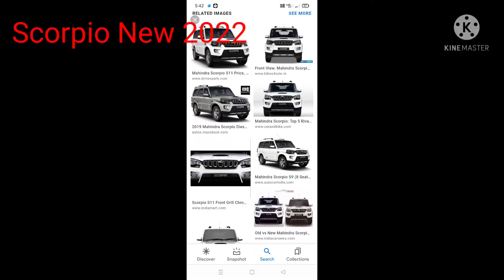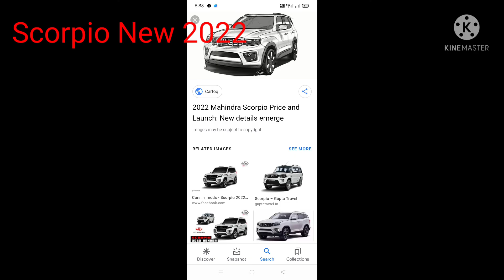Scorpio new model 2022 All generation Mahindra Scorpio नई किमत के साथ आ गई है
2022 Mahindra Scorpio

Up Coming Scorpio

Mahindra Scorpio
2022 Mahindra Scorpio शानदार लुक और दमदार इंजन इन धांसू फीचर्स के साथ आ गई है

नई किमत के साथ केस फाइनेंस लोन EMI

5 साल
6साल